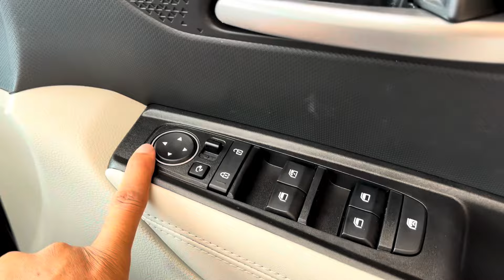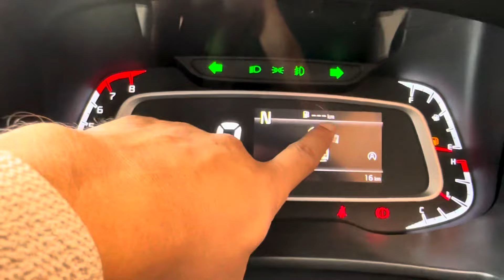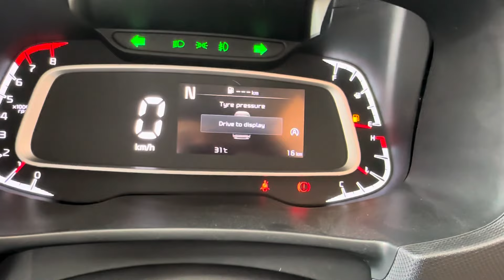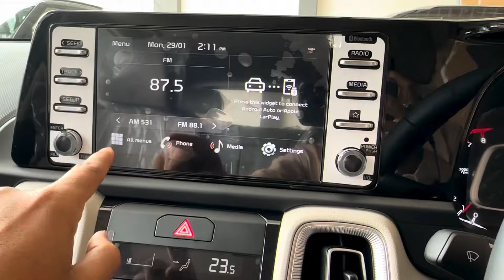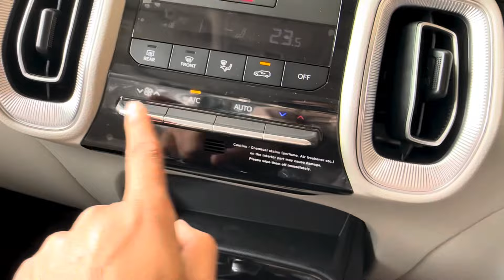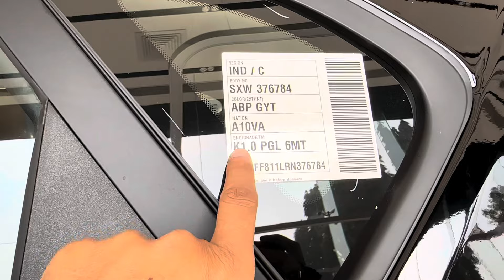New 2024 Kia Sonet HTX Review | Price | Mileage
kia sonet
kia sonet htk 2024
kia sonet htx 2024
kia sonet top model 2024
kia sonet 2024 base model